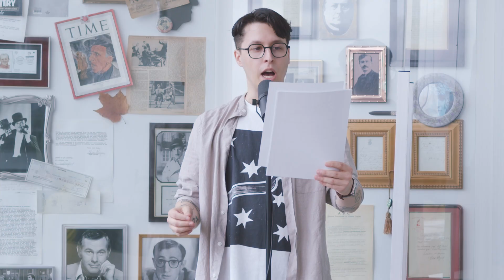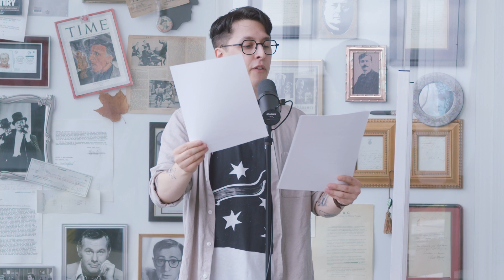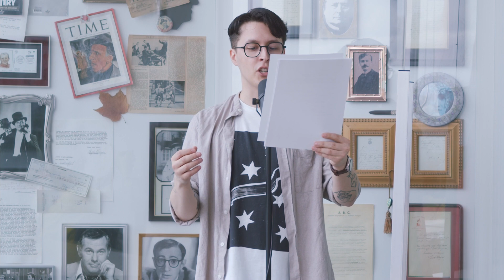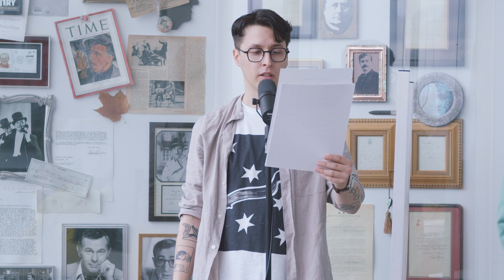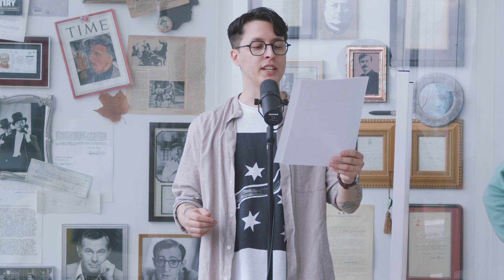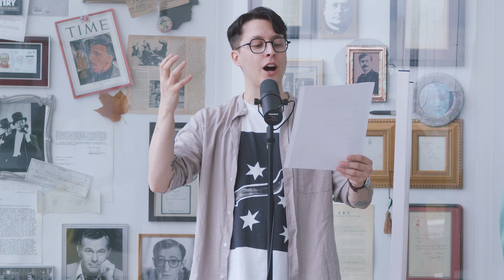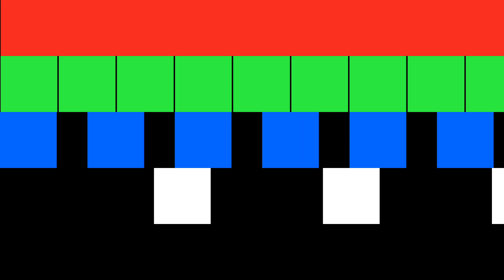La Révolution très chill - Épisode 4 | Chapitre 4 : Le Prêt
Voyez ou revoyez dès maintenant « Révolution très chill », Chapitre 4 : Le Prêt. Un radio-roman avec Alexandre Forest , Hugo Bastien , Catherine Ethier , Charles Beauchesne, Olivier Morin et Linda Bouchard ! 🎭 🎬

Il y a très très longtemps, dans le Royaume de Bouchervillage, vivait une population complètement battée. Gouvernés par les Dragons de la Montagne du 1%, les citoyens vivaient dans l’état perpétuel du chill, grâce à du weed de qualité AAA et la parole rassurante de Pierre-Ygor McSween, comptable du village !

Expérimentant par accident avec la sobriété, une jeune révolutionnaire du nom de Jeanne Dorion découvre les ambitions sombres des Dragons. Sa mission désormais : détruire les Dragons, et ouvrir les yeux des Bouchervillageois sur une vérité qui, finalement, n’est pas chill du tout !

À Propos du Groupe Juste Pour Rire :

Fondé en 1983, le Groupe Juste pour rire est le plus important joueur mondial de l’industrie de l’humour. L’entreprise se positionne comme une puissance internationale de création de contenu humoristique multiplateforme.

Voyez sur notre chaîne des centaines de numéros d’humour québécois et de partout dans le monde !